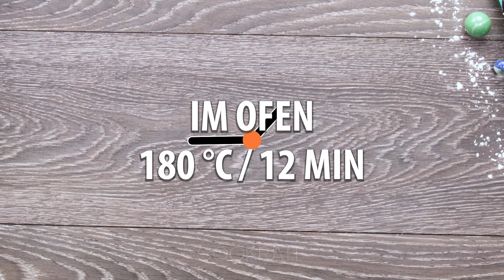Köstlicher hausgemachter Kuchen. Für alle Schokoladen- und Kaffeeliebhaber!| Cookrate - Deutschland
Zutaten für die Tortenplatte:
Butter - 80 g
dunkle Schokolade - 100 g
heißes Wasser - 300 ml
Eigelb - 6 Stück
Eiweiß - 6 Stück
Salz - 1 Prise

Fachmaße: 35 cm x 35 cm
Backzeit: 180 ° C / 12 min

Zutaten für die Creme:
Milch - 75 ml
Kaffeebohnen - 10 g
dunkle Schokolade - 130 g
Zucker - 300 g
flüssige Creme - 300 ml